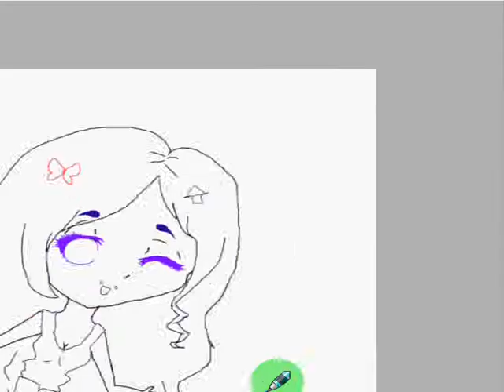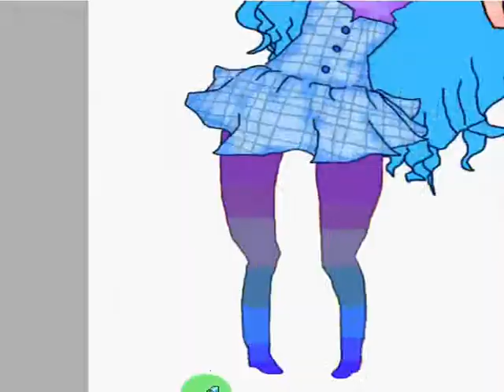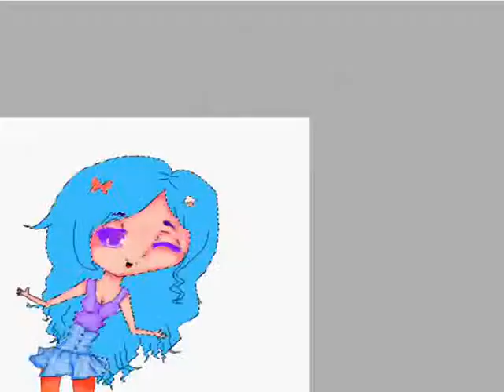Whats up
Just.. Wanted something new!
I feel like Oh-So-Great, I just recently putted another video on youtube, and NOW, again.. Wow, I can't believe I have such energy.